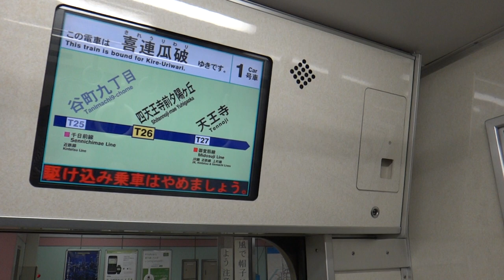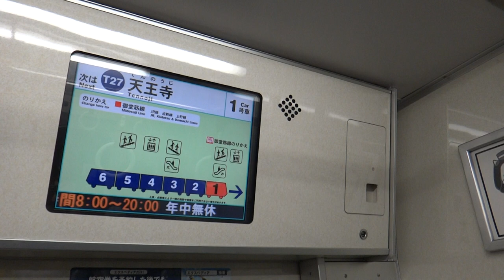Osaka Subway 30000 Series (Mitsubishi IGBT) - Shitennōji-mae Yūhigaoka to Tennoji 大阪メトロ30000系走行音 谷町線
The first batch of Osaka Subway 30000 Series (大阪市交通局30000系電車/大阪市営地下鉄30000系電車) was introduced in 2009 on the Tanimachi Line (谷町線). It is powered by Mitsubishi IGBT-VVVF, though the later batch had Hitachi SiC traction control system. It uses the older but unique LCD passenger information system as compared to the double-screen used on the newest trainsets.

The Osaka Subway counterpart uses multi-language, blended-in advertising (income opportunity), station information, destination information, and a full-display map across both screens.